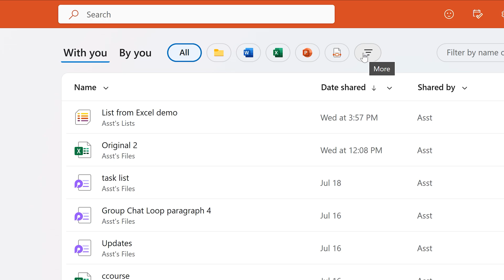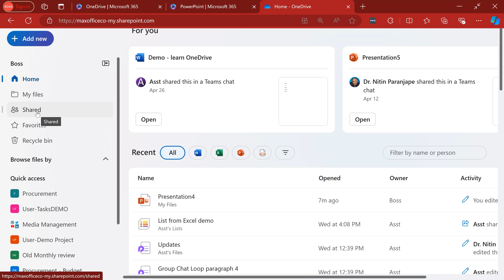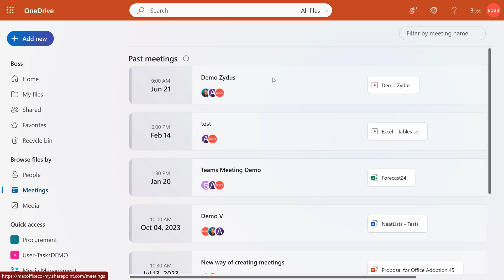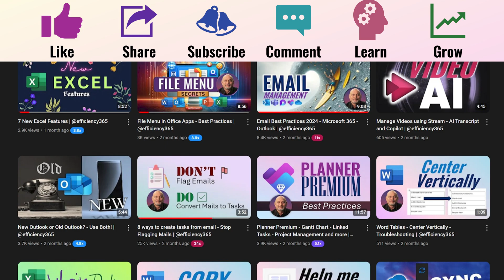Five ways to search for files in Microsoft 365 and OneDrive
Find files by type, shared by or with me, related to meetings, sent by person or any file anywhere... all using OneDrive and Microsoft 365.

Contents 📚
00:00 - The need
00:10 - Search everywhere
00:35 - Shared by / with me
01:09 - In App
01:39 - Sent by person
02:20 - Files related to Meetings

Efficiency Best Practices for Microsoft 365
130 best practices everyone must know